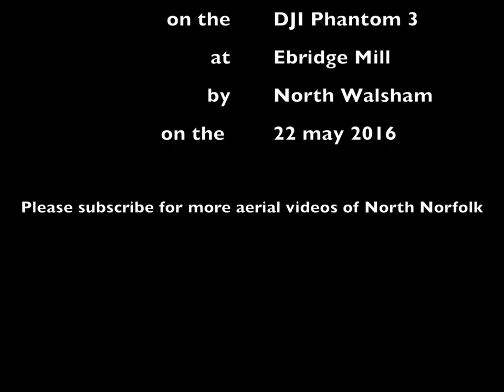Ebridge Mill from the air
Ebridge Mill from the air filmed on the DJI Phantom 3